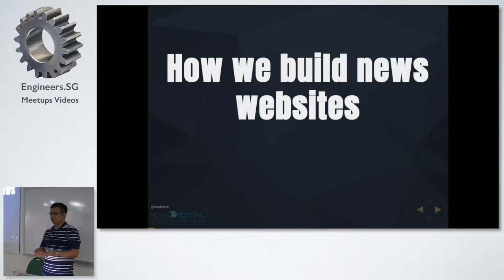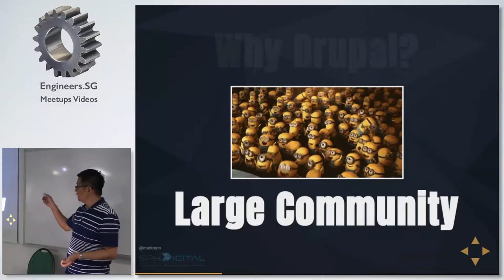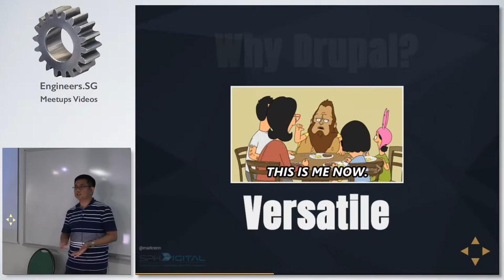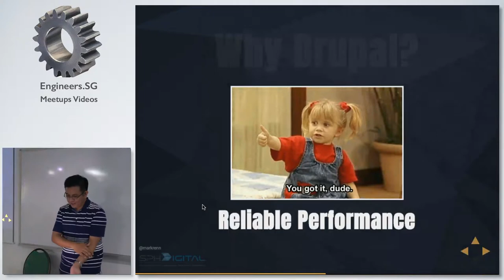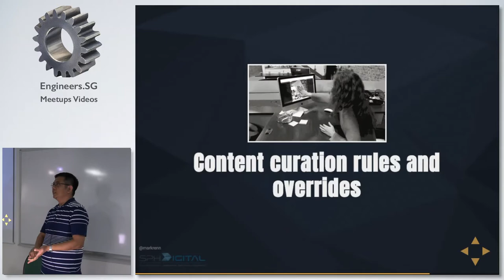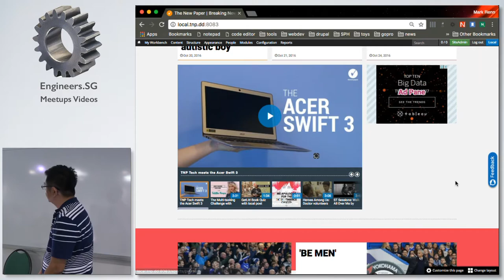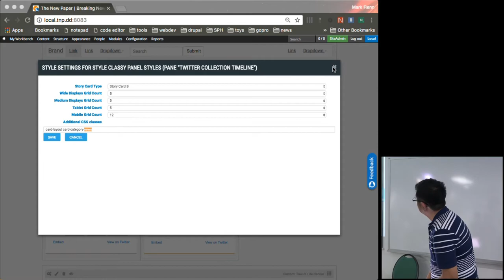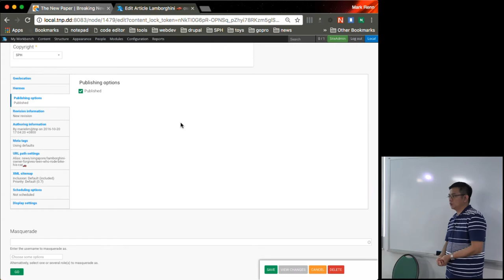How we build news websites with Drupal - Singapore PHP User Group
Speaker: Mark Caluag (@markrenn)